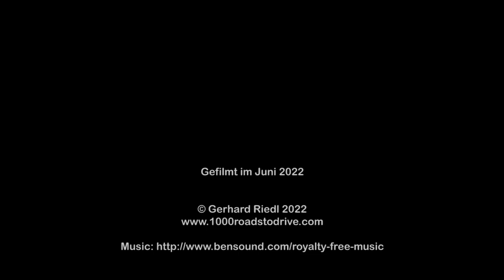Col de Châteauneuf de Contes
Eine Fahrt mit dem Mazda MX-5 über Col de Châteauneuf de Contes von Châteauneuf Villeville (NO) bis Tourette Levens (SW) im Juni 2022 während unserer Sommertour.

Viel Spaß!

A ride on the Mazda MX-5 to Col de Châteauneuf de Contes from Châteauneuf Villeville (NO) to Tourette Levens (SW) in June 2022 during our summer tour.

Have fun!